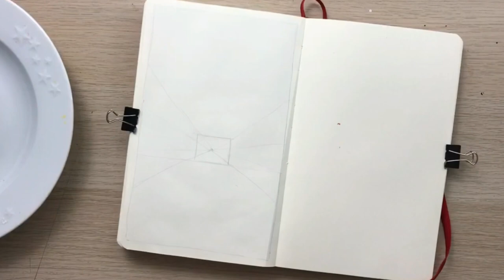paint with me ❄️ snowy night acrylic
all the materials i use;